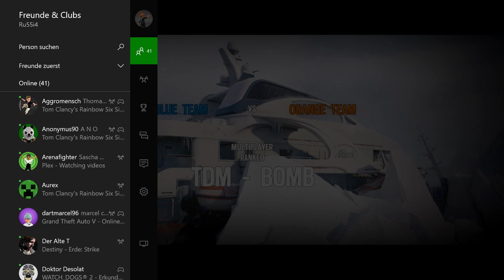Rainbow Six Siege: My english is under all pig (German Dia Gameplay)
Hallo Leute!
Den englisch-sprachigen Typen den ihr im Video hört, habe ich in casual getroffen. Bin echt positiv überrascht und freue mich, dass auch er meine Videos schaut, obwohl er wenig bis gar nichts versteht. *thumbs up* :-)